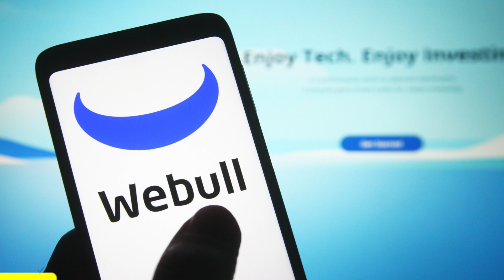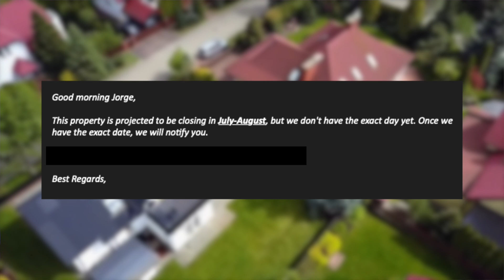Evite ESTE ERROR Al Comprarse Una CASA (PERDÍ $50K)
❇️SOFI BANK:
Gane un bono de hasta $275 tras abrirse cuenta con SOFI para generar intereses de 4.4% en sus ahorros!

En el dia de hoy les estaré compartiendo la historia de cómo he perdido alrededor de 50,000 dólares con la compra de mi casa para que eviten este error.

❇️Seeking Alpha:
Software que utilizo para hacer mi análisis de acciones:
❇️Moomoo:
Reciba 20 acciones GRATIS si se abre una cuenta en MooMoo con este enlace: